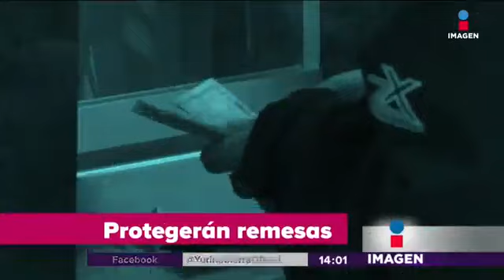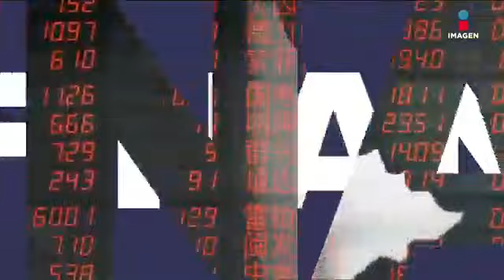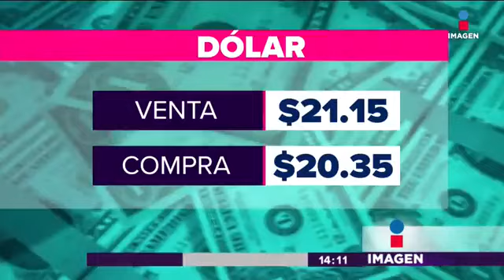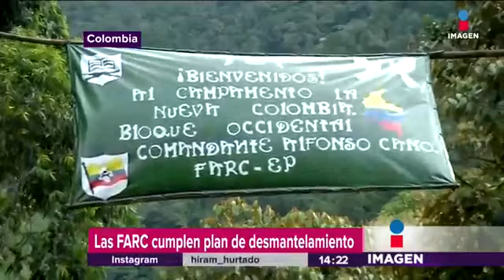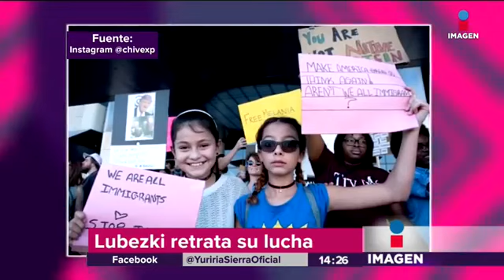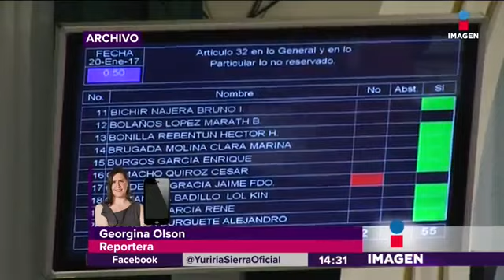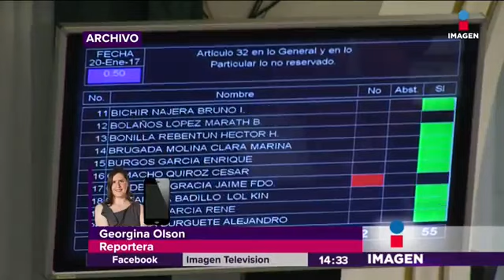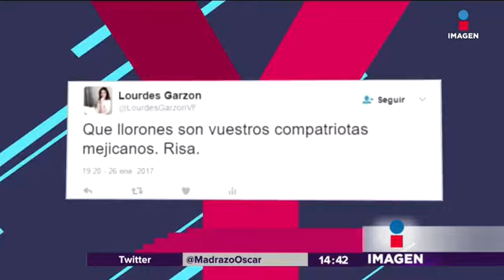Noticias con Yuriria Sierra (emisión: 31/ene/17)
Emisión del noticiero diurno conducido por la periodista Yuriria Sierra del día 31 de enero de 2017.